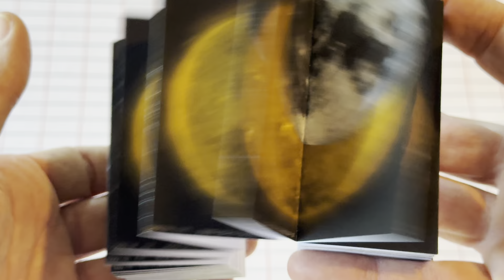SAOS loopy lunar transit with NASA moon